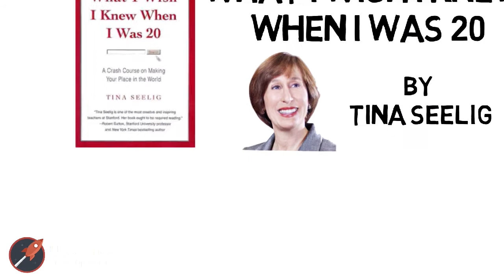What I Wish I Knew When I Was 20 by Tina Seelig | Graham D Brown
by Graham D Brown (Lifestyle Entrepreneur)

Book Review of "What I Wish I Knew When I Was 20" by Tina Seelig
Advice for Lifestyle Entrepreneurs from the book by Tina Seeling.

The characteristics of creative people, the art of teaching entrepreneurship, how to be productive.

Major life transitions such as leaving the protected environment of school or starting a new career can be daunting. It is scary to face a wall of choices, knowing that no one is going to tell us whether or not we are making the right decision. There is no clearly delineated path or recipe for success. Even figuring out how and where to start can be a challenge. That is, until now.

As executive director of the Stanford Technology Ventures Program, Tina Seelig guides her students as they make the difficult transition from the academic environment to the professional world, providing tangible skills and insights that will last a lifetime. Seelig is an entrepreneur, neuroscientist, and popular teacher, and in What I Wish I Knew When I Was 20 she shares with us what she offers her students—provocative stories, inspiring advice, and a big dose of humility and humor.

These pages are filled with fascinating examples, from the classroom to the boardroom, of individuals defying expectations, challenging assumptions, and achieving amazing success. Seelig throws out the old rules and provides a new model for reaching our highest potential. We discover how to have a healthy disregard for the impossible, how to recover from failure, and how most problems are remarkable opportunities in disguise.

What I Wish I Knew When I Was 20 is a much-needed book for everyone looking to make their mark on the world.

What I Wish I Knew When I Was 20 by Tina Seelig

Tina Seelig teaches students on the Stanford University Entrepreneurship program.

Stanford Technology Ventures Program's Executive Director Tina Seelig shares rich insights in creative thinking and the entrepreneurial mindset.

In this book she shares the thought exercises from that course as well as observations on innovation as well as her own journey into entrepreneurialism.

What I wish I knew when I was 20 isn’t going to break any new ground, but there are gems in here which are a powerful reminder to help us entrepreneurs stay focused.